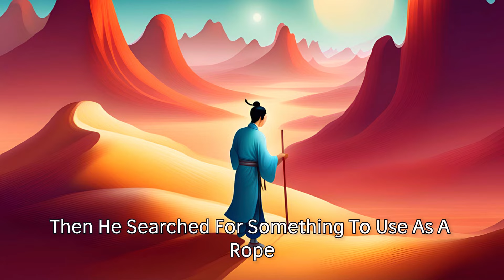How You Can Learn ANYTHING | Zen Master Story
Join us for a captivating tale filled with Zen wisdom and motivational lessons. In this inspirational story, a wise Zen master named Master Hoshin imparts a profound life lesson to his devoted disciple Kenji, who learns the true essence of thirst for knowledge and growth. Discover how Kenji’s journey of self-improvement and enlightenment unfolds, guided by the teachings of his Zen master. This story beautifully illustrates the power of perseverance, curiosity, and the never-ending quest for learning. Embrace the Zen teachings and let this story inspire you to keep your thirst for knowledge alive.